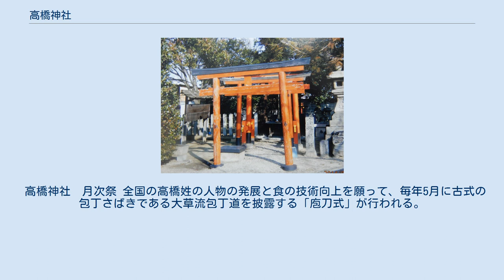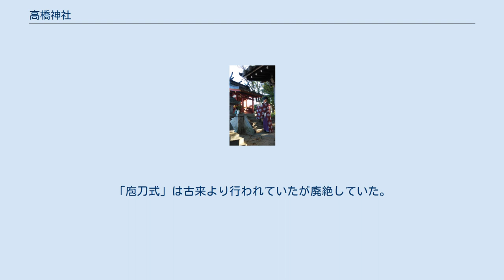高橋神社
高橋神社（たかはしじんじゃ）は、奈良市八条にある神社。
 「日本書紀」景行天皇53年の条によると、「景行天皇、東国を巡狩し給い上総国に至り、海路、淡水水門を渡り給うとき、海中に白蛤を得給う。従い仕え給えし此の命、之れを膾に作りて献るに、天皇いたく其の美を賞し給うに膳臣を以てし給う。十世の後、更に高橋の朝臣を賜う」とある。
以後、磐鹿六雁命 （イワカムツカリノミコト）は、料理の神として祀られるようになった。
また、崇神天皇の御代に疫病が流行し、多くの民が死んだ。
天皇が嘆き悲しんでいると、夢枕に大物主神が現れ「この疫病は自分の心である。大田田根子をして我を祀れば祟りは消え、国は安らかになるだろう。」と告げた。
そこで天皇は大田田根子を探し出し、神主として大物主神を祀った。
すると、お告げどおり疫病は消え去り、国は平和になった。
この祀りの時、大和国添上郡にあった高橋邑の活人という者を酒人にしつらえ、お神酒を捧げさせたという記述がある。
 旧地は現鎮座地の北約100ｍのところにあったが、永禄年間に松永久秀の兵火によって焼失したため現在地に遷座したとされている。
その後、旧鎮座地から神鏡が三面出土し、これら神鏡は神宝として祀られている。
 高橋神社　月次祭 全国の高橋姓の人物の発展と食の技術向上を願って、毎年5月に古式の包丁さばきである大草流包丁道を披露する「庖刀式」が行われる。
「庖刀式」は古来より行われていたが廃絶していた。
しかし、2015年より神事として復活して行われるようになった。
 鉄道